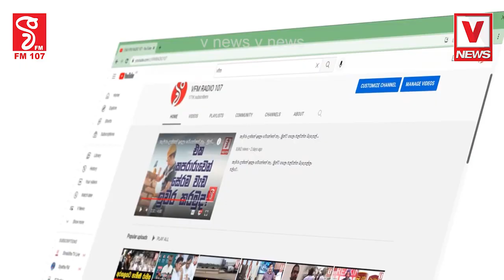දයාසිරිටත් ඇවිත් වැඩ කරන්න පුළුවන්එකතු කිරීම් මිසක් අඩු කිරීම් නෙවෙයි අපිට ඕනිපහුගිය කාලේ තිබුණෙම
දයාසිරිටත් ඇවිත් වැඩ කරන්න පුළුවන්
එකතු කිරීම් මිසක් අඩු කිරීම් නෙවෙයි අපිට ඕනි
පහුගිය කාලේ තිබුණෙම අඩු කිරීම්නේ
මේක මහ ගෙදර... ඕන කෙනෙක්ට එන්න පුළුවන්...